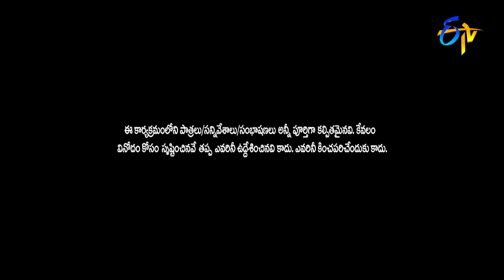Sudigaali Sudheer & Roja Special Skit Performance | Extra Jabardasth | 28th January 2022 |ETV Telugu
Roja and Sudheer come up with a special skit of family concept and amuse the viewers with their hilarious acts.